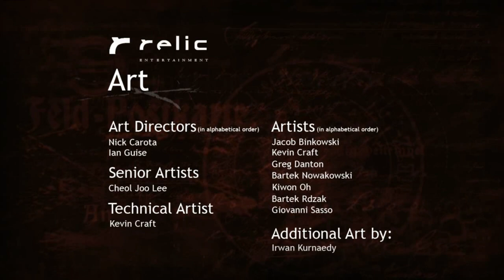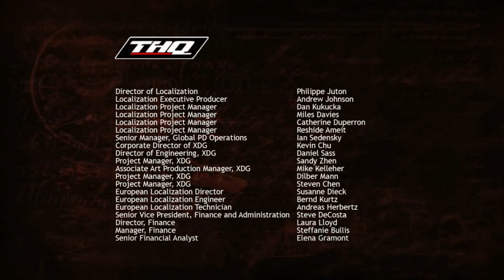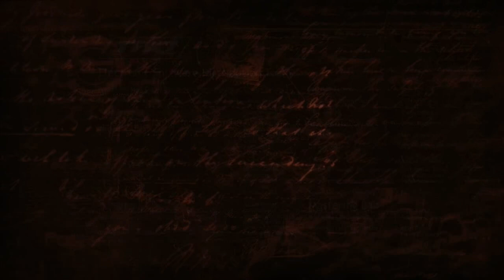Company of Heroes ToV PC Steam + FP (Expert) 100% Walkthrough Part 3 + Ending (No Commentary)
Player Name: Lone Wolf
Germany (German Army): Waffen-SS and Wehrmach
Difficulty Set: Expert Mode
All Side Quests
All Medals
Mission 3: The Exodus Begins

Company of Heroes Tales of Valor: Falaise Pocket

Playstyle: Walkthrough / Playthrough
- Strategy
- Blood and Gore
- Strong Language
- Intense violence

Options:
Gameplay:
Speed Control: On
Mouse Scroll Speed: 50%
Sticky Selection: On
Squad Event Cues: On
Show Paths: On
Show Subtitles: On
Show Player Color: On

Gameplay:
Resolution 3620x2036 (Widscreen)
Brightness: 0%
Shader Quality Model: Ultra
Antialiasing: High
Texture Detail: 4x
Shadows: Ultra
Reflections: High
Post Processing: High
Building Detail: High
Physics: High
Tree Quality: High
Terrain Quality: Ultra
Effects Fidelity: Ultra
Effects Density: Ultra
Rain Detail: High
Object Scarring: On
Model Detail: 100%

Audio:
Master Volume: 100%
Music Volume: 100%
Speech Volume: 100%
SFX Volume: 100%
Speaker Configuration: Stereo
Quality Setting: Ultra
Voices: 128
Frequency: 44100 Hz
Environmental Reverb: Enabled

Developer(s) Relic Entertainment[a]
Publisher(s) THQ
Producer(s) John Johnson
Designer(s) Rob Cunningham
Josh Mosqueira
Quinn Duffy
Erin Daly
Brian Wood
Programmer(s) Drew Dunlop
Artist(s) Angie Radwan-Pytlewski
Writer(s) Duane Pye
Paris Qualles
Adrain Vershinin
Composer(s) Jeremy Soule
Series Company of Heroes
Engine Essence Engine
Platform(s)
Windows
Mac OS X
iPadOS
iOS
Android
Nintendo Switch
Release
September 11, 2006
Windows
NA: September 11, 2006[2]
AU: September 28, 2006[1]
EU: September 29, 2006
WW: March 1, 2012[3]
iPadOS
WW: February 13, 2020
Android, iOS
WW: September 9, 2020
Nintendo Switch
WW: October 12, 2023
Genre(s) Real-time strategy

Company of Heroes is a 2006 real-time strategy video game developed by Relic Entertainment and published by THQ for Windows and Mac OS X operating systems. It is the first installment of the Company of Heroes series, and was the first title to make use of the Games for Windows label.

Company of Heroes is set during the Second World War and contains two playable factions. Players aim to capture strategic resource sectors located around the map, which they use to build base structures, produce new units, and defeat their enemies. In the single-player campaign the player commands two U.S. military units during the Battle of Normandy (Operation Overlord) and the liberation of France (Operation Cobra). Depending on the mission, the player controls either Able Company of the 29th Infantry Division's 116th Infantry, or Fox Company of the 101st Airborne Division's 506th PIR.

Company of Heroes received widespread acclaim, winning multiple awards for the best strategy game of the year, and being considered one of the best video games ever made. Two expansions were released: Opposing Fronts in 2007 and Tales of Valor in 2009. A free-to-play massively multiplayer online version of the game, Company of Heroes Online, was briefly released as open beta in South Korea in April 2010,[4][5] before being cancelled in March 2011.[6]

An iPad version, developed and published by Feral Interactive, was released in February 2020.[7] A version for Android and iOS mobile devices was released in September 2020.[8] An Nintendo Switch version was released in October 12, 2023. [9]

The success of the game led to a sequel, Company of Heroes 2, which was released in 2013. As of January 2013, the Company of Heroes series has sold more than 4 million copies.[10] A film adaptation, also titled Company of Heroes, was released in 2013. The latest installment in the series, Company of Heroes 3, released in February 2023.